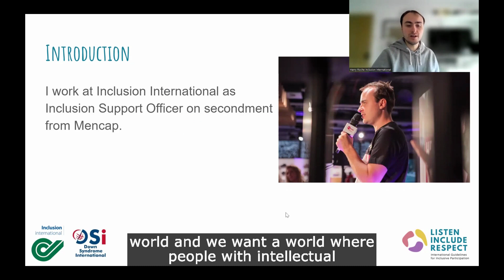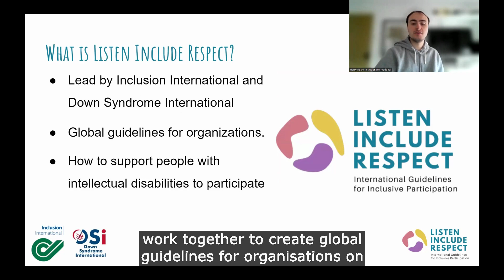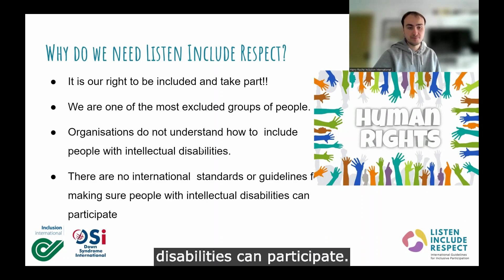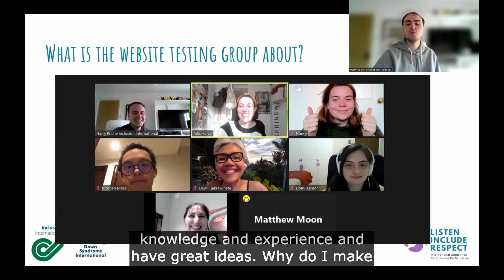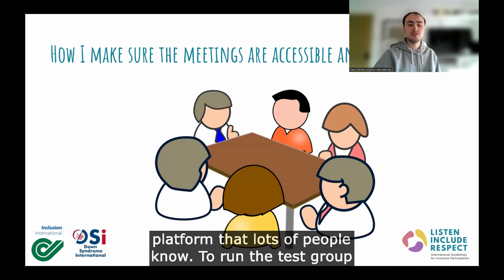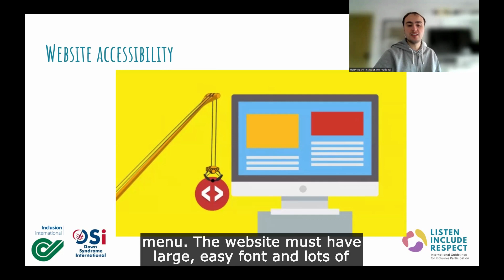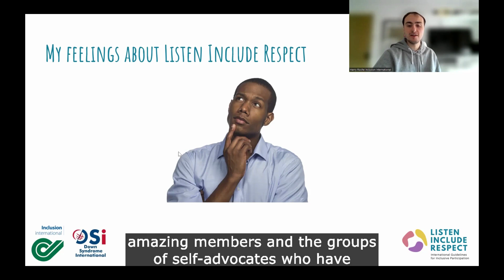My work with Listen Include Respect.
InclusionMeans in Organisations
Harry Roche - Self-advocate, Inclusion Support officer, Inclusion International - (United Kingdom), speaks at the 11th World Down Syndrome Day Conference,  United Nations